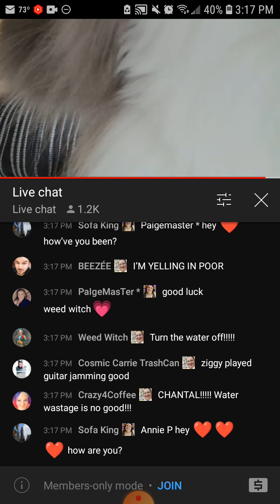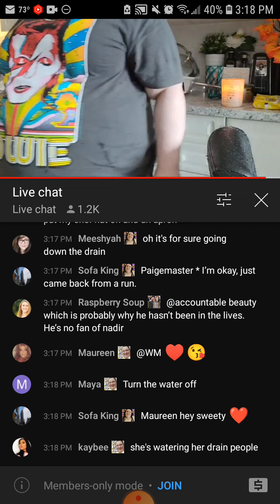foodie beauty flashes....us.....again